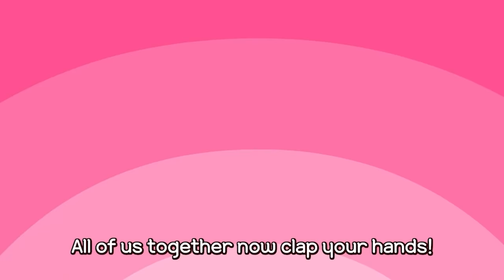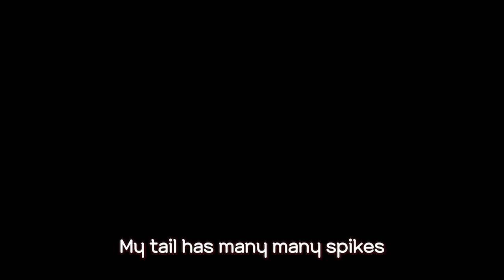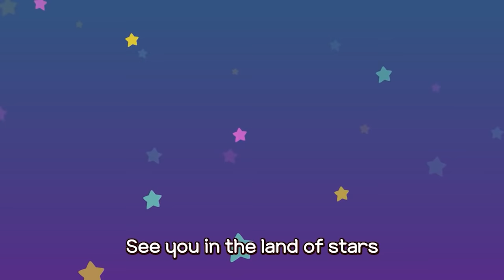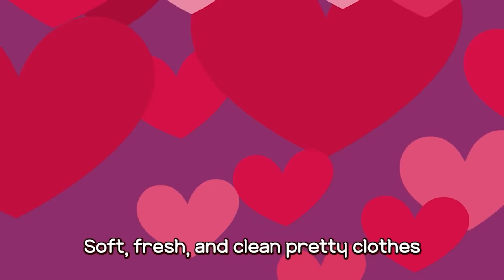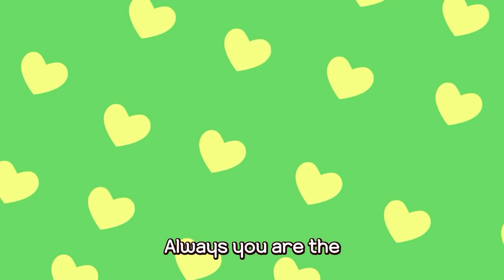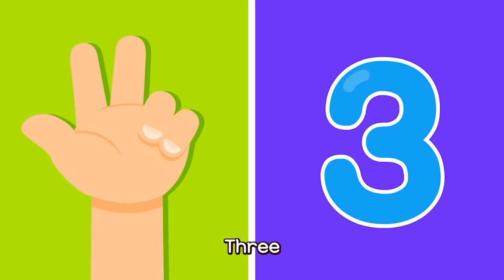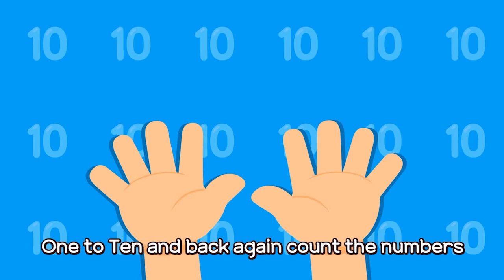Twinkle, Twinkle Little Star | Fire Truck Song | Miniforce | Best Song | Mini-Pang TV Kids Song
New Videos for kids are uploaded every week on the MinipangTV channel♡

Let's play with Miniforce in MinipnagTV!